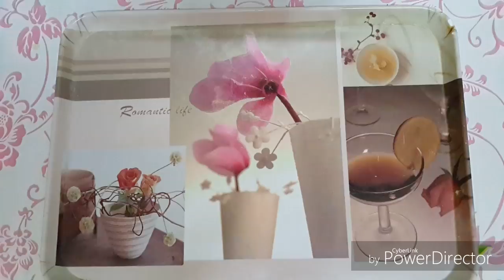ANIMIYAGA QARSHI DARMONDORI